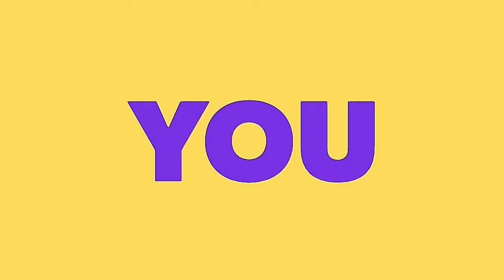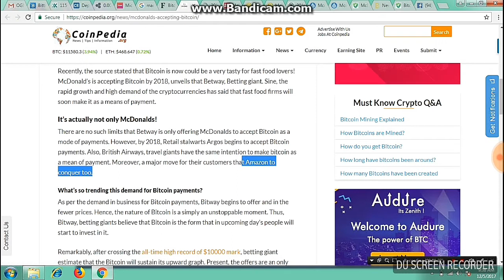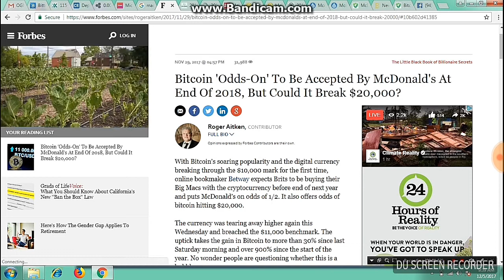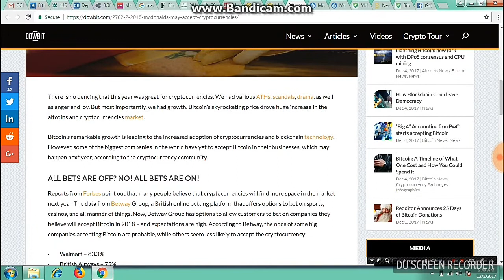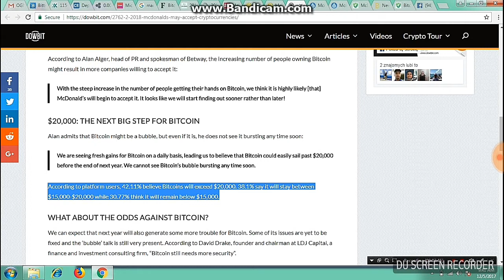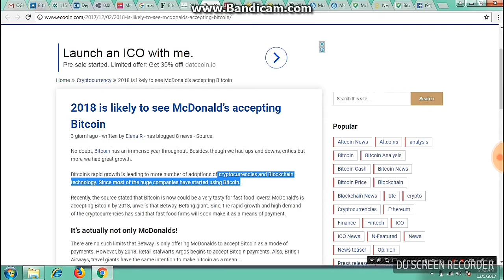MacDonald Accept Bitcoin in 2018 As Mode of Payment Gateway in All Store Hotels Cafeteria Complex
MacDonald Also Declared To Accept Bitcoin in 2018 After Top Ten Companies Just Like Microsoft, Apple, Ebay,Gyft, Wikipedia,  Wordpress, Subway, Reddit, Virgin, Expedia, Steam, Bloomberg  etc